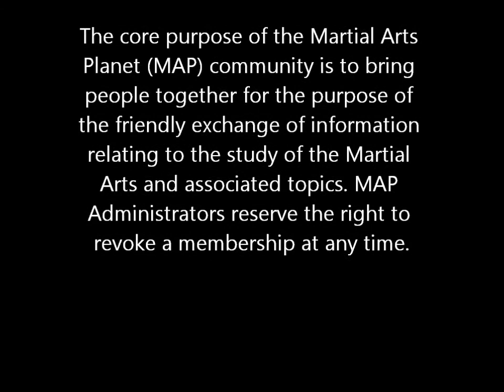Mascarenhas v The Helicopter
Final match up in Martial Arts Planet's recent FMA seminar.
Mascarenhas v Andy, who was nicknamed "The Helicopter".